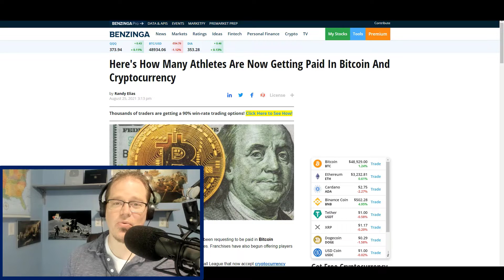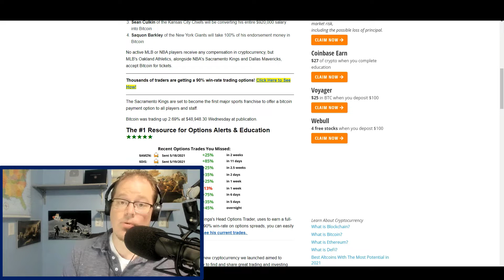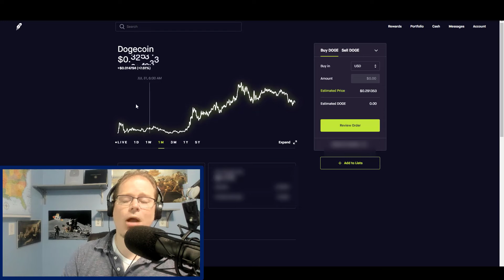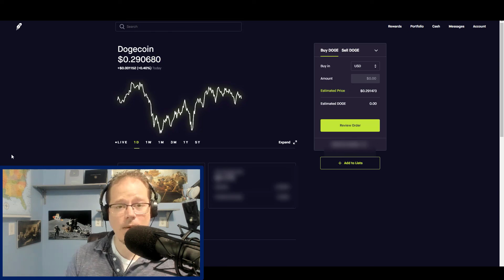Creator of DOGECOIN Talks About the NEW DOGECOIN FOUNDATION and NEW BOARD OF ADVISORS!!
Become a Member (Perks include my person funds transfer info, buy and sell notifications, private youtube posts, private trading notifications, special members only videos, a look into my personal investments/percentage holdings) It would be a great support of this channel as Well! Thank You!

Always do your own diligence and research when investing in anything. I am not a financial advisor, Im just an honest guy who is investing in Doge. I cannot make any claims that you will make money in this, I mean literally youtube would ban me, or maybe someone might sue me so I wont. Any investment involves risk, including investing in Doge, you must take that risk on your own.